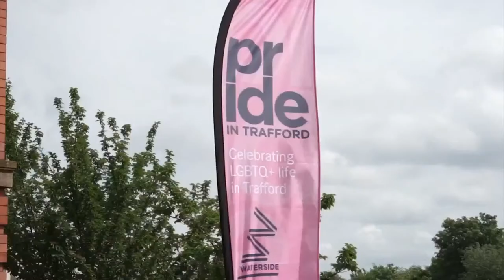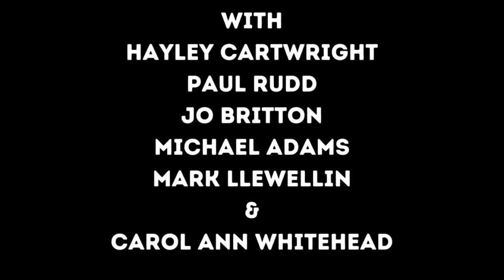Your Manchester With Henry Lewis & Sophie Willan (ep249)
This week on Manchester's premier talk show. We speak in studio with Bafta winner Sophie Willan creator and actorof  Alma's Not Normal.
We speak with creator and award winning actor Henry Lewis of The Play That Goes Wrong
We also have in studio Gin Lover Charlie Hoosen Sykes
and a heartbreaking story from Jack Cameron Dickinson
Its live with Belinda and Brandon from 8pm